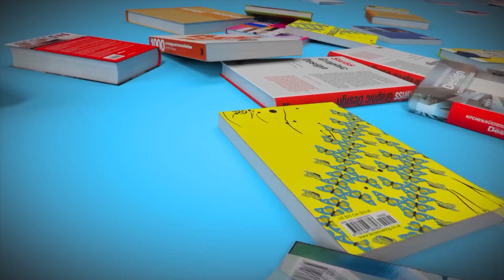ADRIANA UNGUREANU - BOOKMEDIA cu Natașa Alina Culea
„BookMedia”, cu scriitoarea Adriana Ungureanu – destine implacabile: Iulia Hașdeu
Duminică, 25 octombrie, la ora 17:00, te așteptăm la o nouă ediție „BookMedia”, 📚 având-o ca invitată pe scriitoarea Adriana Ungureanu, autoarea a 4 cărți, care ne va vorbi despre destinul tragic al unei tinere geniale, Iulia Hașdeu, fiica savantului Bogdan Petriceicu Hașdeu.
Dialoguri cu sufletul deschis. Cât valorează un artist viu? Dar unul mort? Suntem pregătiți să răspundem la aceste întrebări?
La „BookMedia Flash” ne vom întâlni cu coregraful Cristi Geamăn și pasiunile lui literare, iar în încheierea emisiunii, la „BookMedia Giveaway”, Natașa Alina Culea vă va prezenta cărțile oferite pentru concurs de către partenerii noștri editoriali. Înscrie-te și câștigă un set de 📚! ✍